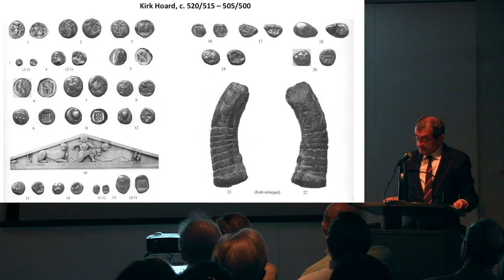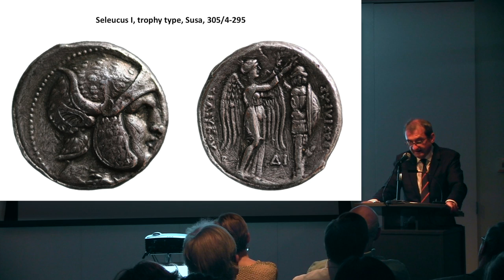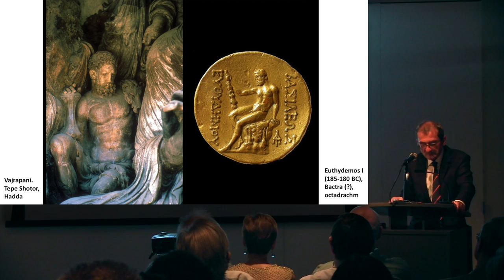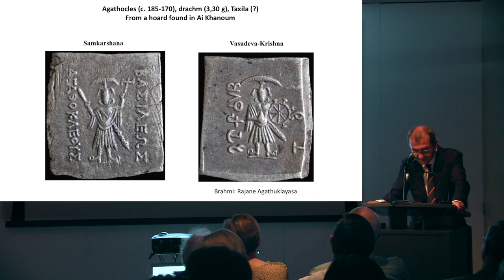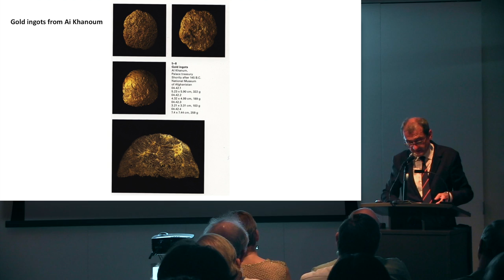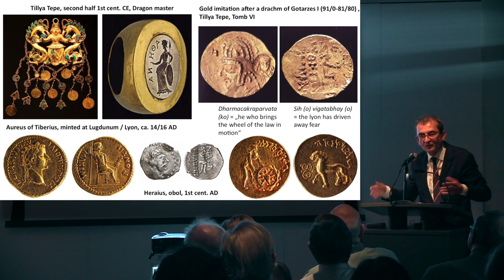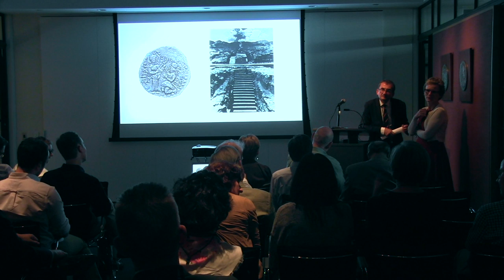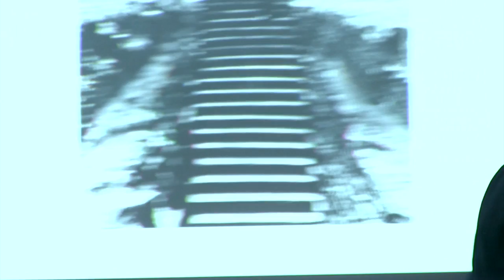2016 Huntington Award to Michael Alram, "Money and Power in Ancient Bactria"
Michael Alram received the 2016 recipient of the Archer M. Huntington Award in recognition of outstanding career contributions to numismatic scholarship, discusses money, power, and coinage in ancient Bactria and gave the 2016 Silvia Mani Hurter Memorial Lecture entitled “Money and Power in Ancient Bactria.”

Dr. Alram is a distinguished scholar, scientist, researcher and teacher who has been a formidable presence in the numismatic community for the past four decades. Remarkably for such a scholar—and most fittingly for the mission of the American Numismatic Society—he is a rare example of a researcher who has strived throughout his career to bring the study and love of numismatics to a wider audience. He is also an exemplary model of administrative accomplishments, serving in leadership capacities at the Coin Cabinet of the Kunsthistorisches Museum in Vienna, the Austrian Academy of Sciences, the International Committee of Money and Banking Museums and the International Numismatic Council, where he currently serves as President.

This lecture was delivered on June 8, 2016.